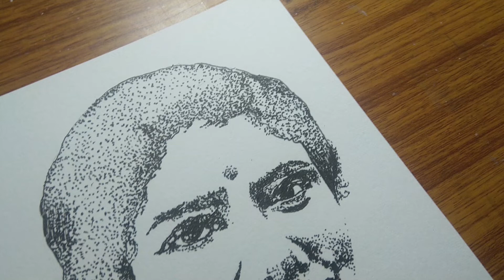Tribute to Sandhya Mukhopadhyay 🙏😔 Sandhya Mukhopadhyay portrait drawing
OCEAN ART
সন্ধ্যা মুখোপাধ্যায় 🙏  নীরবে চলে গেলেন।
Tribute To sandhya mukhopadhyay 🙏😔

Sandhya mukhopadhyay
Singer Sandhya Mukherjee
rest in peace Sandhya Mukherjee
Oil pastel portrait
portrait drawing of Sandhya Mukherjee

sandhya mukherjee latest news, sandhya mukherjee dies at 90,
sondha mukhopadhyay
sandhya mukhopadhyay
sandhya mukherjee
sandhya mukhopadhyay songs
sandha mukhapadhyay
sandhya mukherjee latest news
sandhya mukherjee died
is sandhya mukherjee alive
sandhya roy
singer sandhya mukhopadhyay
RIP Sandhya Mukhopadhyay RIPSandhyaMukhopadhyayOCEAN ART

Sandhya mukhopadhyay
Singer Sandhya Mukherjee

sondha mukhopadhyay
sandhya mukhopadhyay
sandhya mukherjee
sandhya mukhopadhyay songs
sandha mukhapadhyay
sandhya mukherjee died
sandhya roy
singer sandhya mukhopadhyay
RIP Sandhya Mukhopadhyay
tumi na hoy rohite kache
tumi na hoy rohite kache lyrics